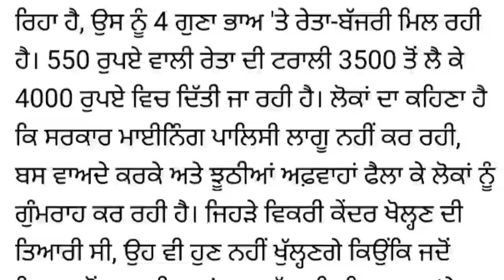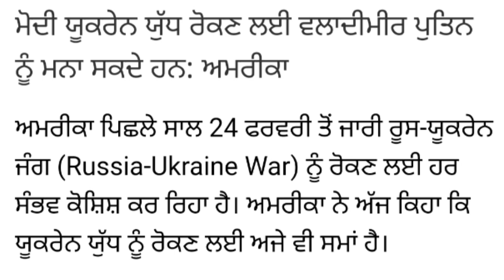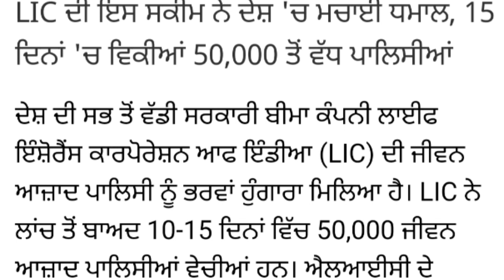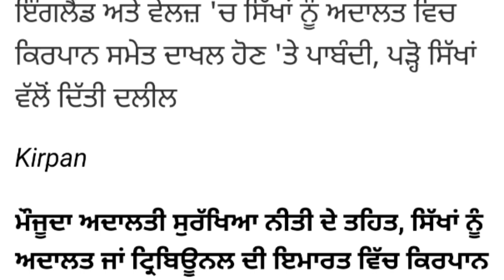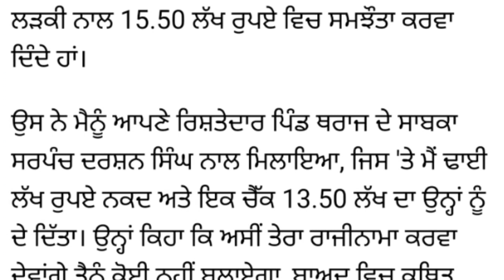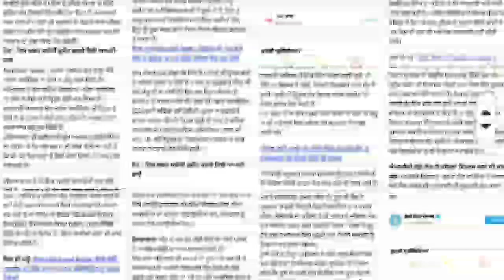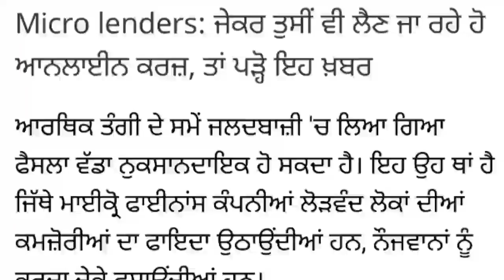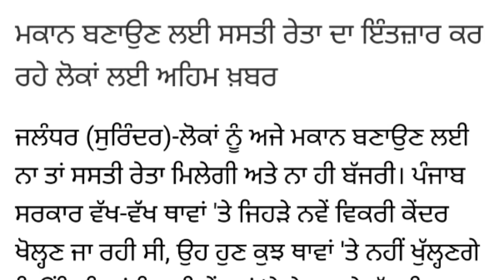12 February 2023 punjab news punjabi news today live punjabi news live punjabi live news punjab news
12 February 2023 punjab news punjabi news today live punjabi news live punjabi live news punjab news

 Farmer Protest
 kisan Dharna
 Kisan Andolan
Farm Laws
Kheti Bill
 Prime Focus